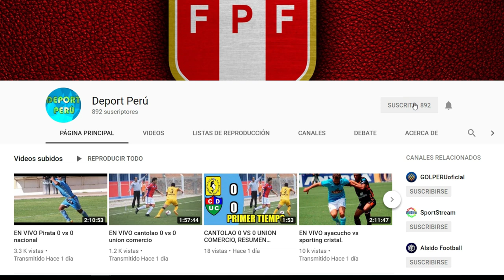Claudio! El doblete de Pizarro para la victoria de Werder Bremen